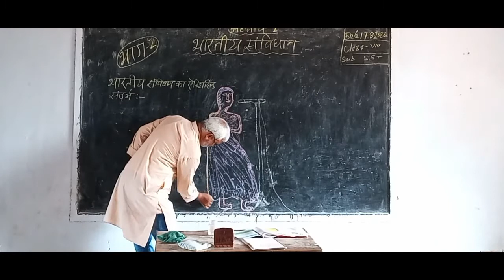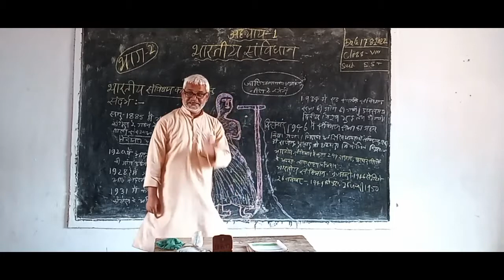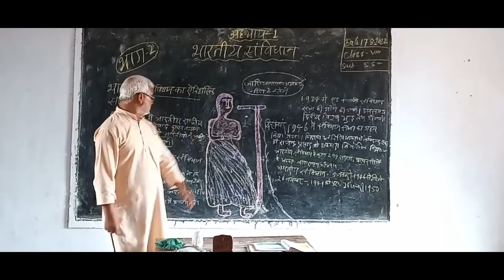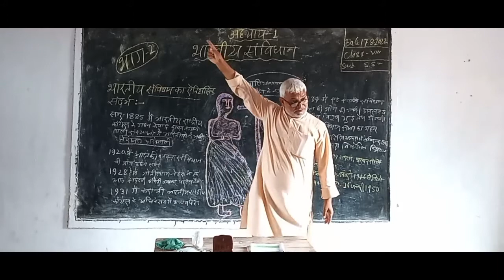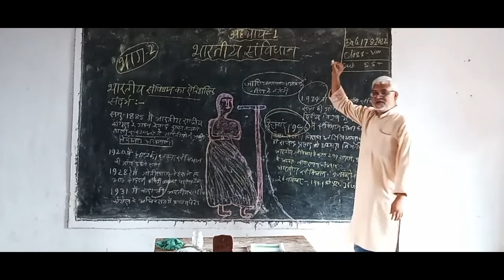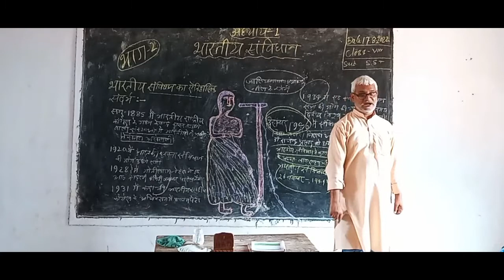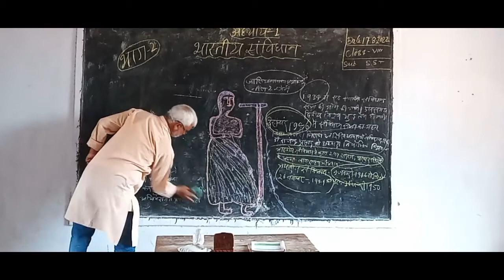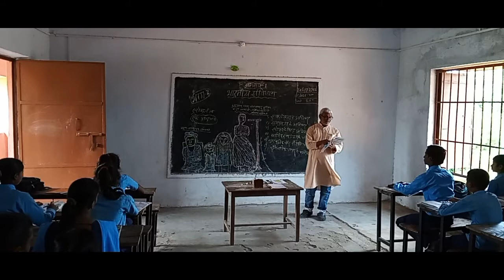कक्षा- 8 :विषय:- सा.आ.और रा.जीवन :- भारतीय संविधान "संविधान की ऐतिहासिक संदर्भ " (भाग -1)